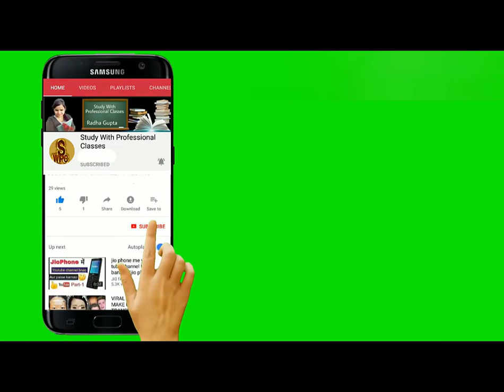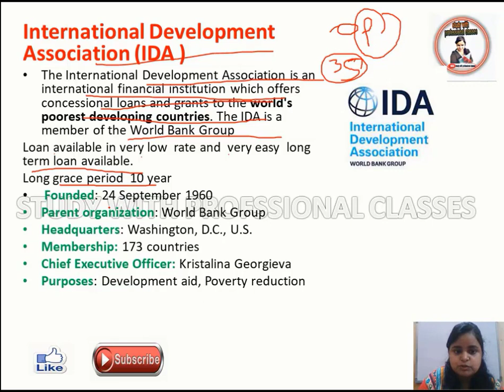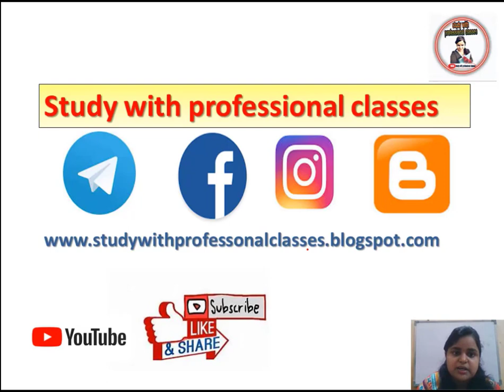IDA|International Development Association |world Bank Group|ugc|commerce|Jrf|set|Bcom|mcom|unit 1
IDA|International Development Association